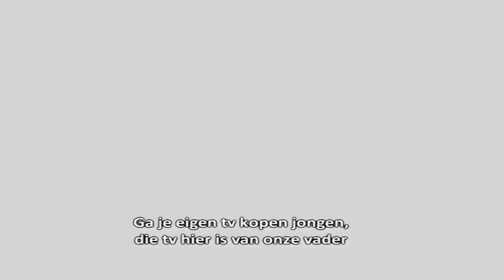Willy Willy Gaan Baby trailer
WILLY WILLY GAAN BABY, ...The Movie

Asendo is a young handsome teenager, he is a smooth talker, he is a player. Asendo can get any girl in town. Still he leaves his pretty girlfriend as he fell for and sold his heart to Willy Willy, a middle aged lady, while teenage girls all over the city of Paramaribo standing in line waiting for their turn to lay their hands on the playboy?
Willy Willy is married, she's got children even older then this baby boy. Willy Willy is not only beating the young girls in the race over Asendo's love because she's more experienced, but moreover she is rich too, ...and she is willing to pay any price to shine like a star, using the kid as her bling bling. Indeed, when money talks, bullshit walks. No wonder Asendo lets go anything only to enjoy the wealth like a spoiled kid. For the first time he is not the boss in a relation, for this time he will accept the role of a gaan baby, a big baby.
Willy Willy Gaan Baby the movie swings the from the French city of Saint Laurent, crosses de Marowijne River to the Suriname border town named Albina, carrying the viewer all the way with Willy Willy and her big baby from ghetto tot ghetto till Paramaribo, the capital of Suriname. Love, hate and jealousy stepping in and out scene after scene. At last Suriname seems to get too small for the explosive romantic story full of comedy. So Willy Willy decides to take young love over the ocean to the beaches of Curacao to have him all for herself with now disturbers. But even on this Island of Sun, Sand and Sex, Willy Willy has to take girl. Too many pretty girls around, and she's got a player to watch over.
How does Willy Willy resolves the problems showing up in her marriage? What about Asendo and his school and his part-time job, and what about the worries of his parents? How does the conservative small Suriname community treat this extraordinary relation? Will Asendo's girlfriend just let go, or will she do anything to keep her love?
The story brings laughter and it challenges love as well as the local taboos, but the movie also plays along with the dirty minds of the viewer. U got too see how these young ambitious actors presenting professional skills.
Willy Willy Gaan Baby with Patricia "Willy Willy" Amafo and Anthony "Asendo" Needa in the starring, a Para's Media and Baja Films production, this December in TBL Cinemas Première set for December 19, 2013, Paramaribo, SURINAME.
Willy Willy Gaan Baby is a must see!